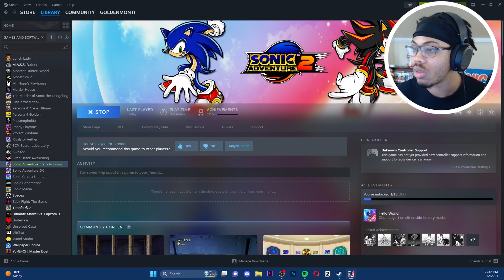Sonic Adventure 2 is a Must-Play Game!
Hey Guys Happy New Year! I'm back with MORE Sonic Content for y'all and Today I decided to play Sonic Adventure 2 for the first time... Well kind of. I played this before as a Child on the Game Cube but don't remember much. So we'll be Reliving that memory here today so if your with Me I hope you enjoy this Ride.